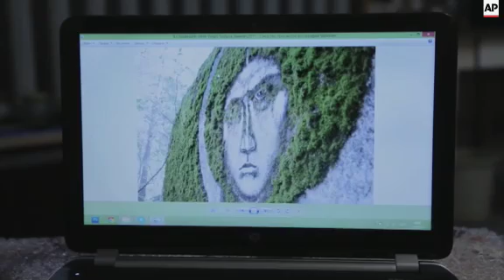Graffiti artist inspired by religious icons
(22 Aug 2015) LEAD-IN:
A graffiti artist is making a living from his art in Lviv, Ukraine, creating urban scenes with a religious edge.
Sergiy Radkevych says he does not paint icons, but incorporates religious themes into secular art.

STORY-LINE:
A graffiti artist at work in a warehouse.
It's a common scene, but 27 year old Ukrainian painter, Sergiy Radkevych -  or Tek as he prefers to be known -paints street art which all has religious overtones.
The Lviv Arts Academy graduate became drawn to religious art after he helped decorate the interior of a local church.
But in a country where religious iconography decks the walls of almost every home, Radkevych is keen to point out that his work is secular.
"The graffiti I create on the walls I'd call secular works on religious or Christian themes rather then iconography. Because iconography has to correspond to the place of its functional purpose, an icon has to have its place. For example an angular icon has to be at home, whilst a traveller's one has to remain with the traveller."
One of his most challenging pieces was "Renaissance" - created jointly with French artist, Amir Roti.
More than 80 cans of spray were used for the painting that can now be seen on the walls of Lviv Music School.
Like much of Radkevych's work, "Renaissance"  is largely contained within a circle.
"For me circle is a pure shape, a perfect one that has no angles. This shape is closed, pure and it circulates. It's also a symbol of life," he says.
Silence is crucial for Radkevych who usually prefers to work in abandoned buildings on the outskirts on Lviv where he can get some time alone to visualise his ideas.  But he also works on canvas blending paint with natural elements like soil, moss and leaves.
"Working with moss was very interesting, but at the same time very difficult because basically what you do with your graffiti in this case is you scrape it out and it was quite hard because I was doing it for the first time and I had no experience. Whilst when I use paint I know how paint behaves," he says.
Radkevych manages to make a living from his art and is well known and respected locally by both the art and religious worlds.
"Sergiy Radkevych works represent a very interesting phenomenon in modern Ukrainian art. He creates graffiti with religious overtones, a Christian background. He's a very interesting artist because he uses canons that date back to thousands of years ago while creating modern artworks. And he does it very well," says art historian, Bogdan Voron from the Ukrainian Catholic University.
"Traditionally speaking the painter should have the right "prayerful" attitude, he, who holds the paintbrush, should have that paintbrush led by God, so that people who will look at his works will be able to feel that sacred truth and religious sensation that icons should provoke," says Greek Catholic priest, Andriy Khomyshyn.
Eastern Rite Catholics, or Greek Catholics, follow Orthodox rituals but pledge allegiance to the pope.